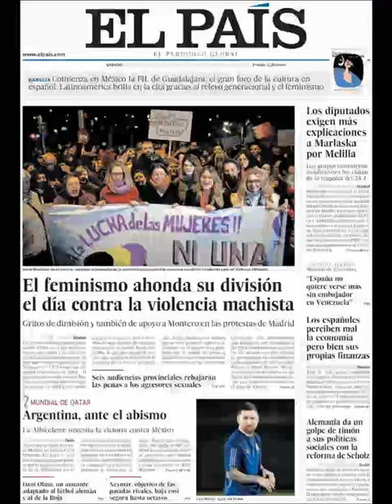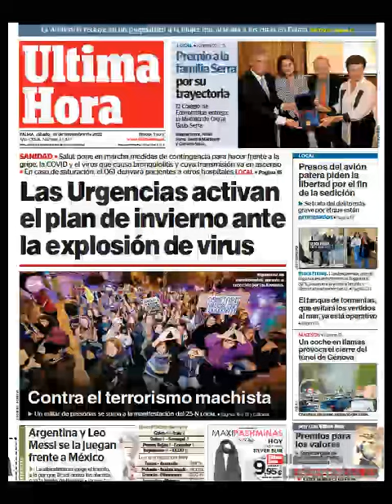Noticias Sábado 26 Noviembre 2022 Titulares Portada Diarios Periódicos España Spain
Principales Titulares de Noticias en Portadas Diarios Periódicos Españoles del Sábado 26 de Noviembre de 2022 ¿Que le Parecio este día?